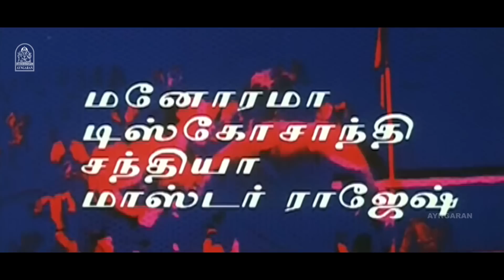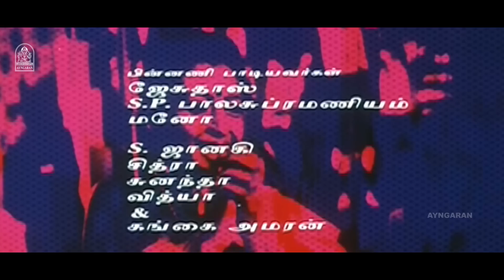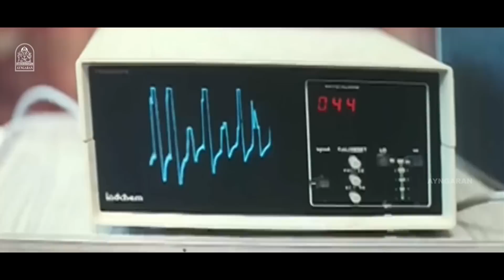Vetri Mel Vetri HD Full Movie | வெற்றிமேல் வெற்றி Prabhu | Seetha | Nassar | Anandaraj | Manorama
ayngaran Watch Ilaiya Thilagam's Super Movie Vetri Mel Vetri ft, Prabhu, Seetha,in the Lead Roles, with S.S Chandran, Nassar, Anandaraj, Manorama in the Supporting Roles, The Movie Vetri Mel Vetri Was Directed by , M. Thyagarajan, and Produced by Sivasri Pictures. The Sound Track and Music Was Composed by Vijay Anand.

Synopsis

Kumar leads an aimless life and falls in love with Janaki and later goes on to become a renowned boxer. His marriage life with Janaki runs smooth until Janaki's friend Ramya enters their life.

Movie Credits :

Directed by : M. Thyagarajan

Produced by :
K. S. Seenivasan
K. S. Sivaraman

Starring
Prabhu
Seetha
Manorama
Nassar
Anandaraj
Chinni Jayanth
Pandu

Cinematography by : Siva

Edited by : G. Jayachandran

Production Company
Sivasri Pictures